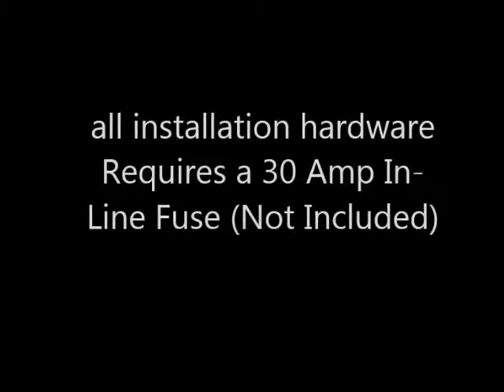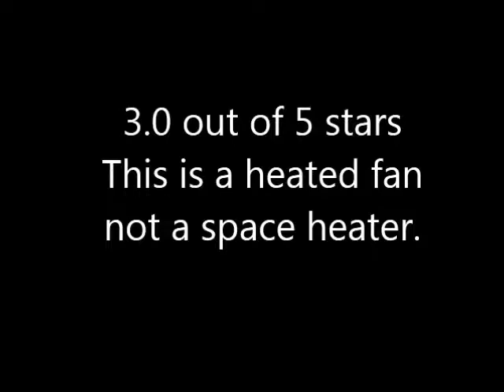Best Affordable RoadPro Hook Up Ceramic Heater Reviews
See Best Affordable RoadPro Hook Up Ceramic Heater Reviews

Thanks
Admin